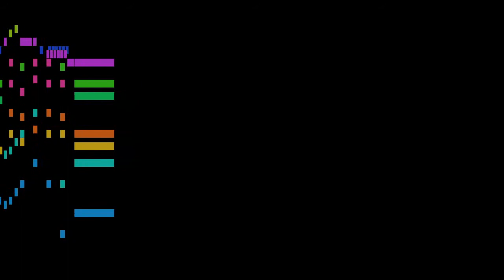George Frideric Handel - Boureé, mvt. 2, HWV 351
Boureé, mvt. 2, from The Royal Fireworks Suite, HWV 351, by George Frideric Handel, with animated score.